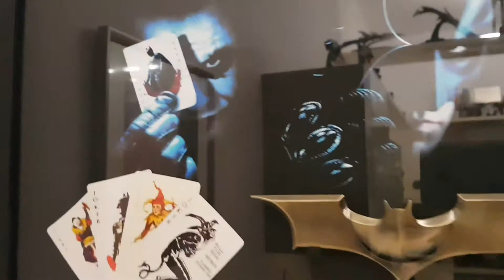The dark knight, objects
Quadro con oggetti. Painting collection Batman